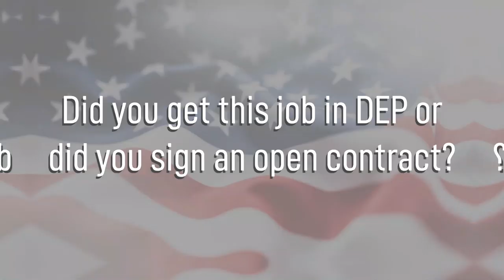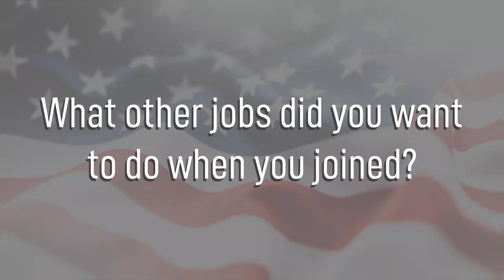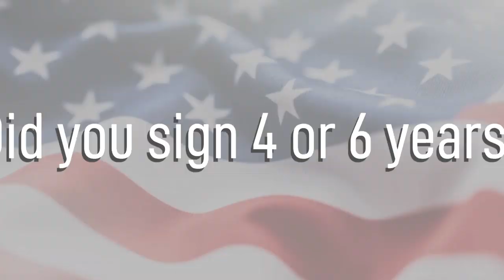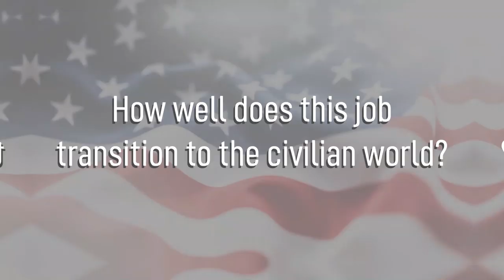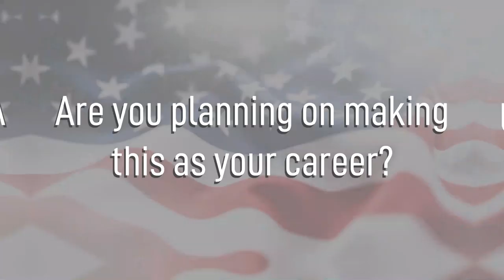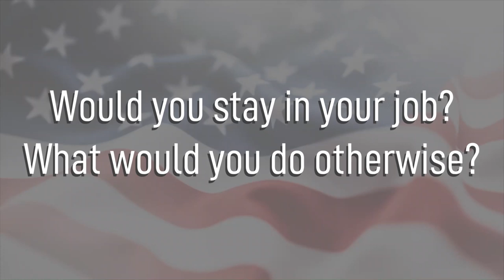Fire Protection - 3E7X1 - Air National Guard Jobs